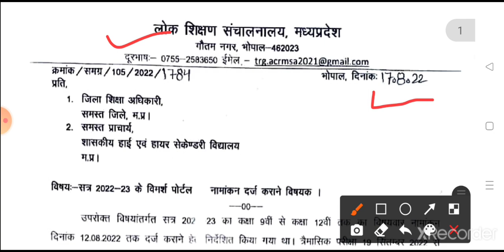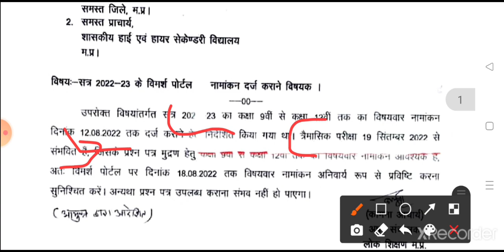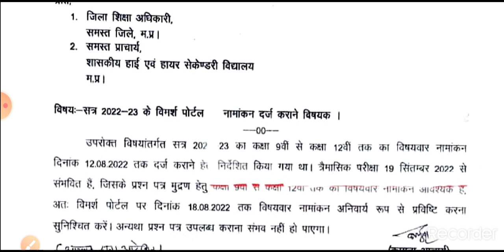एमपी बोर्ड त्रैमासिक वार्षिक परीक्षा टाइम टेबल 2022।class 9th to 12th quarterly exam time table 2022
एमपी बोर्ड त्रैमासिक वार्षिक परीक्षा टाइम टेबल 2022। इस तारीख से होंगे त्रैमासिक पेपर 2022। mp board

quries covered;

Mp Board class 9th to 12th trimasik pariksha time table 2022
Mp Board trimasik pariksha time table 2022
Mp Board trimasik pariksha exam date 2022
Mp Board ki trimasik pariksha kab hogi
Mp Board class 9th to 12th ardhvarshik pariksha time table 2022
Mp Board ardhvarshik pariksha exam date 2022
Mp Board ki ardhvarshik pariksha kab hogi
Mp Board class 10th 12th ki preboard Board Exam kab hogi
Mp Board preboard Board Exam time table 2022-23
Mp Board preboard Board Exam date 2023
Mp Board class 10th 12th board exam time table 2022-23
मध्य प्रदेश में 10वीं 12वीं की बोर्ड परीक्षा कब होगी
Mp Board time table 2022-23
Mp Board class 9th 11th varshik Pariksha time table 2022-23
Mp Board ki varshik Pariksha kab hogi
Mp Board ardhvarshik pariksha syllabus 2022